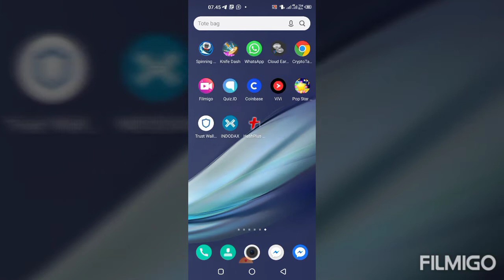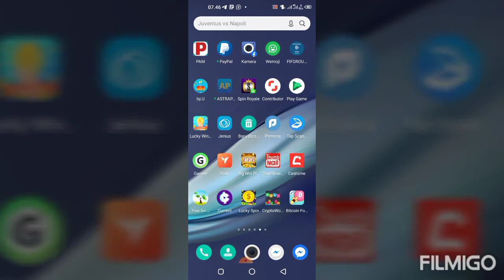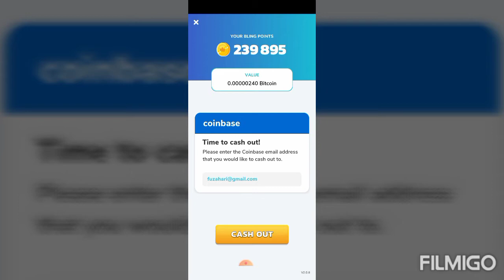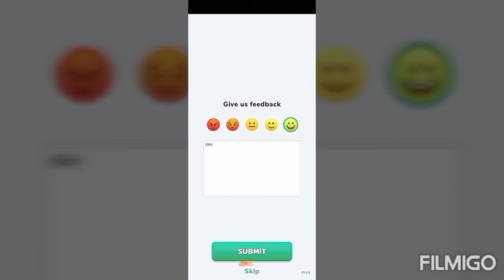💵 Apakah aplikasi bitcoin blast benar membayar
Hai - Saya menggunakan Coinbase yang memudahkan dan aman untuk menyimpan, menjual, dan menyimpan mata uang digital (seperti Bitcoin).
Daftar sekarang dan dapatkan Rp144.831 Bitcoin gratis bila Anda membeli atau menjual setidaknya Rp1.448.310 mata uang digital.

Gabung Clipclap sekarang dan dapatkan hadiah $1!

Big Win Plinko have fun. What are you waiting for? Download it, input the refer code 3R6HKQC to get reward.

The Best Mobile Game. Free Cash Rewards, just on tree!